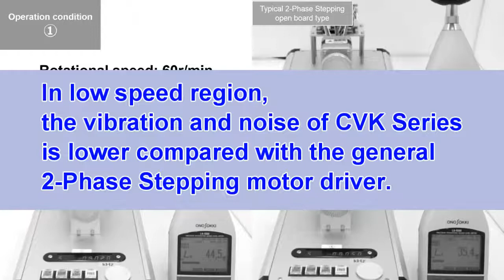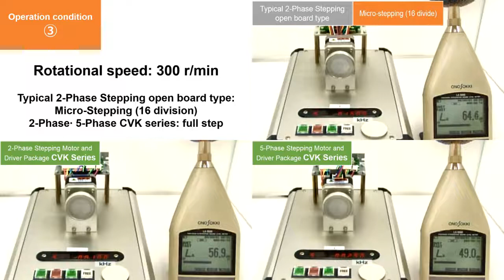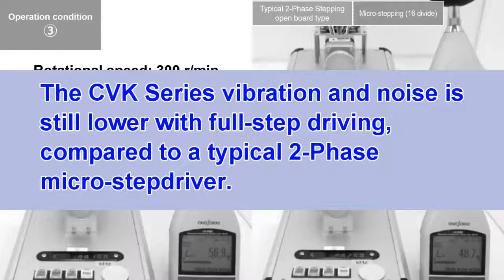เปรียบเทียบเสียงและการสั่นสะเทือนที่ความเร็วต่างๆ ของสเต็ปปิ้งมอเตอร์ CVK ซีรี่ส์ (ซับไทย)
VDO แสดงการเปรียบเทียบเสียงและการสั่นสะเทือนที่ความเร็วต่างๆ ของเสต็ปปิ้งมอเตอร์ CVK ซีรี่ส์ ที่ตอนนี้ได้เปลี่ยนชื่อใหม่เป็น PKP ซีรี่ส์
PKP ซีรี่ส์ที่ทั้งแบบ 2 เฟสและ 5 เฟสให้เลือกใช้งาน
สามารถศึกษาข้อมูลเพิ่มเติมได้ที่

มอเตอร์ PKP ซีรี่ส์คือสเต็ปปิ้งมอเตอร์แบบ 2 เฟส มอเตอร์แบบ 2 เฟส ให้แรงบิดที่สูงขึ้นและมีการสั่นสะเทือนต่ำในช่วงความเร็วต่ำ สามารถใช้กระแสไฟฟ้าที่สูงขึ้นได้ด้วยการออกแบบขดลวดมอเตอร์ใหม่และออกแบบไดรเวอร์ที่มีประสิทธิภาพสูง ใช้งานคู่กับไดร์เวอร์ CVD ซีรี่ส์ที่มีขนาดเล็กกะทัดรัด
มีขนาดหน้าแปลยให้เลือกตั้งแต่ 42-56.4 มม.
ใช่แหล่งจ่ายไฟ 24 VDC
มีความละเอียด (แบบมาตรฐาน)(P/R)  200 สเต็ป (1.8 องศา)
ฟีเจอร์ต่างๆ ของสเต็ปปิ้งมอเตอร์แบบ Open Loop
1.สั่นสะเทือนต่ำ
การออกแบบชิ้นส่วนแม่เหล็กใหม่ช่วยให้การสั่นสะเทือนต่ำกว่าผลิตภัณฑ์ทั่วไป
2.แรงบิดสูง
แรงบิดสูงสุดที่สามารถใช้ได้ของมอเตอร์มีช่วงค่ากว้างขึ้น สเต็ปปิ้งมอเตอร์
ของเราสามารถติดตั้งใช้งานได้อย่างหลากหลาย
3.ลดอุณหภูมิที่เพิ่มขึ้น
เมื่อเปรียบเทียบอุณหภูมิที่เพิ่มขึ้นบนพื้นผิวของมอเตอร์ที่ความเร็วต่ำกับ PK ซีรี่ส์รุ่นมาตรฐาน
รับชมข้อมูลผลิตภัณฑ์อื่นๆเพิ่มเติมได้ที่
ติดต่อสอบถามกับเจ้าหน้าที่ของเราได้ที่ : บริษัท โอเรียนทัล มอเตอร์ (ประเทศไทย) จำกัด
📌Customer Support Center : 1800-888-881